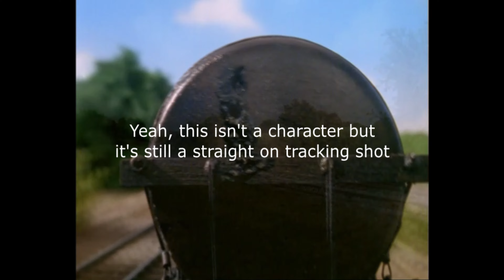Every (Straight on) Tracking Shot in TTTE Season 5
Every Straight on Tracking Shot that were used while a character was moving in Season 5. These were featured in:

A Better View for Gordon
James and the Trouble with Trees (The only tracking shot that scared me as a kid)
Bye George
Baa!
Put Upon Percy
Haunted Henry
Double Teething Trouble
Thomas, Percy and Old Slow Coach
Thomas and the Rumours
A Surprise for Percy
Busy Going Backwards
Rusty and the Boulder